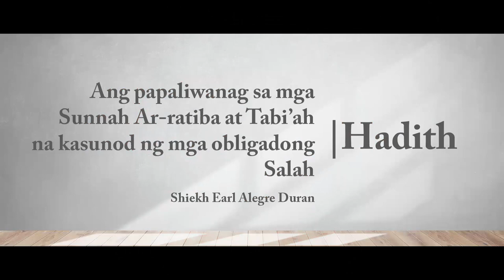Ang pagpapaliwanag sa mga Sunnah Ar ratiba at Tabi’ah | Hadith Ep.18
ASSALAMU ALAYKUM WARRAHMATULLAHI WA BARAKATU, MGA KAPATID LETS SUPPORT "ISLAMIKONG PAALALA" YOUTUBE CHANNEL. ITO AY MGA COLLECTION NG MGA ISLAMIC LECTURES.